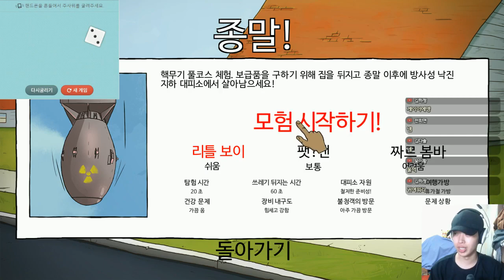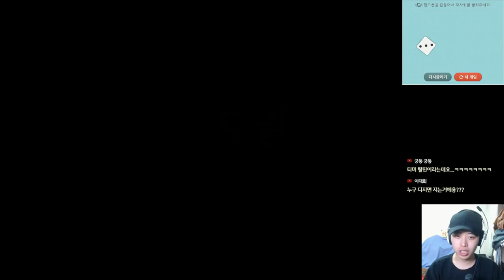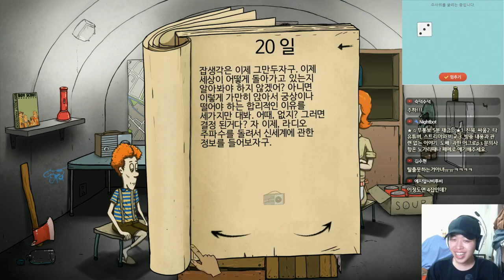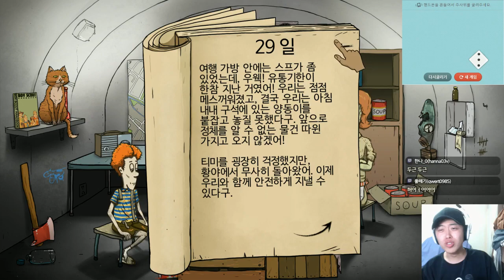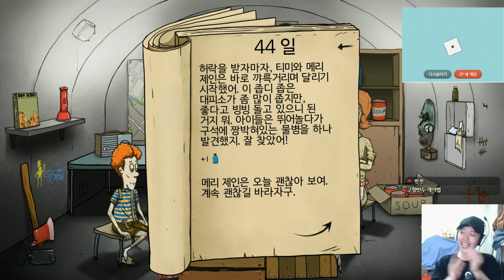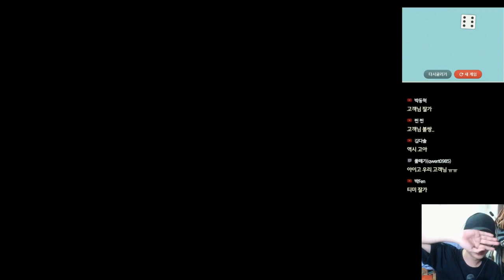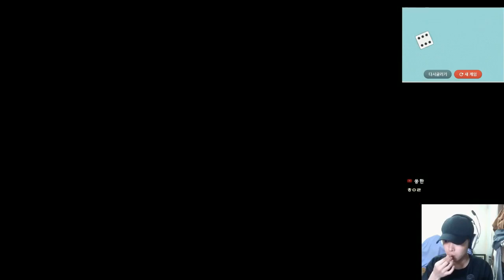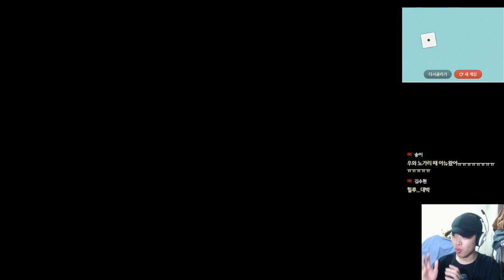[풀] 60 Seconds 주사위 던져서 선택지 고르기 그런데 결과가...?! - 60초 | 주둥이방송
공포, 스릴, 유머, 감동 등등 다양한 장르의 게임을 하니 둘러보시고 구독도 눌러주시면 감사하겠습니다.